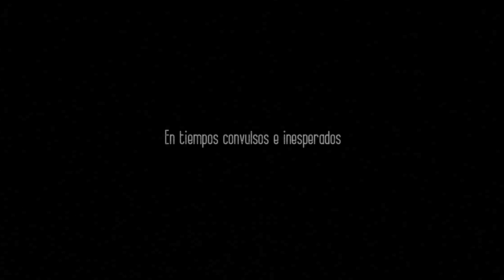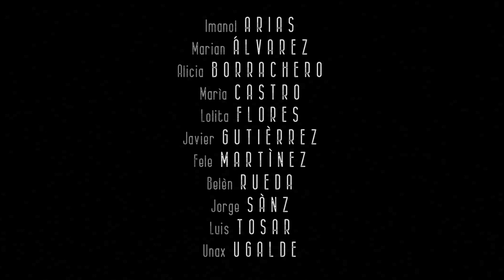19 Solos frente a la verdad (Juan Antonio Simarro, 2023) | Tráiler #1 HD en español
SINOPSIS

“19, Solos frente a la verdad”  es una conexión entre el espectador y sus protagonistas...Luis Tosar, Javier Gutiérez, Belen Rueda, Imanol Arias, Fele Martínez, Lolita Flores, Jorge Sanz, Alicia Borrachero, Maria Castro, Marian Álvarez, y Unax Ugalde. Grandes nombres de nuestro cine que por vez primera desnudan su alma ante la cámara para revelar las experiencias transformadoras que han vivido. Cada uno de ellos eligió libre e individualmente los hechos que relatan con el fin de transmitir que, en momentos de incertidumbre y desaliento, la vida nos muestra que es extraordinaria. Porque todos tenemos una historia que compartir.

MÁS INFORMACIÓN